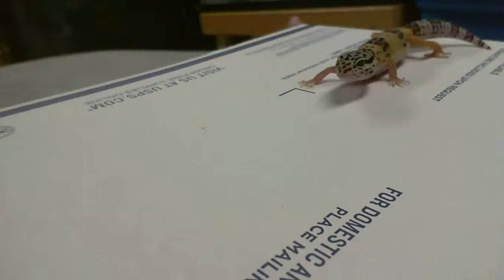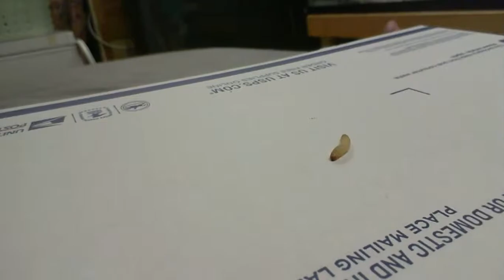Squigs Update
Just a quick video showing how my leopard gecko Squigs is doing.